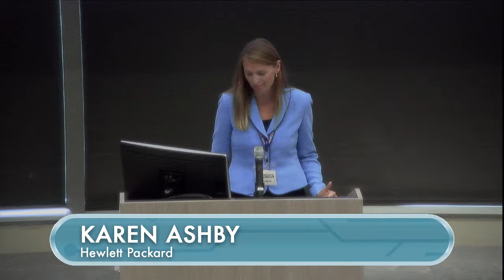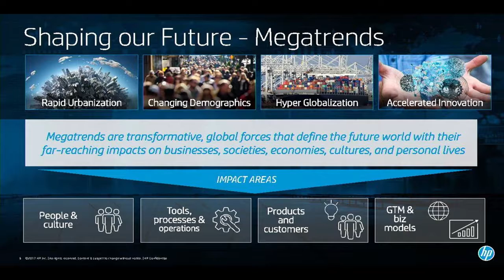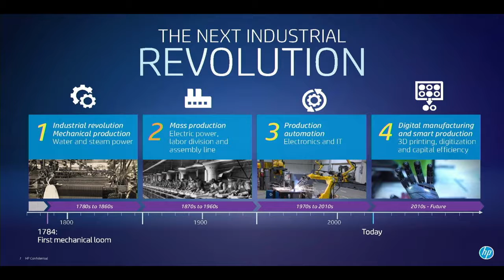Age of Agility | Dynamic Workforce Panel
Dynamic Workforce Panel.